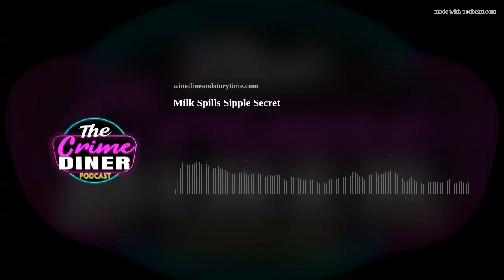Milk Spills Sipple Secret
This week in honor of pride month, we cover a gay pride story. Oliver Sipple was a veteran living with a secret. He was thrust into the spotlight after an extremely rare heroic moment. What should have been a celebration of life turned into a persecution thanks to the well-meaning yet misguided Harvey Milk.
This week, we had pride recipes from queer chefs. Cindy took inspiration from Tasty Pride Recipe Book. For dinner, she made amazing beef braciole over polenta. For dessert, a decadent dark chocolate mousse cake. For drinks, we sipped on purple bunnies which were not purple at all. Oops.
Time Stamp: 43:04
The Crime Diner Podcast
or call/text us some time
This week we also got to work with some other podcasts we think you should check out! You can find them here:
Beyond the Rainbow Podcast
Where did we get our info from?
Oliver Sipple Saved President Ford's Life — Then Suffered For It
'Forever Grateful' to Ex-Marine, Ford Says
Oliver Sipple Interview
Leonard Matlovich
Ford Library
What did we eat?
Recipes from Tasty Pride Book
Beef Braciole over Polenta
Dark Chocolate Mousse Cake
What did we drink?
Purple Bunny Beverage